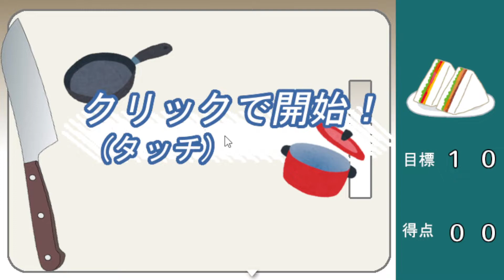頭がおかしくなったのか、ふわふわした実況しかしない名探偵「呪者-jusya-」#3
田舎にいる巫女のお姉さんとか、不思議な少女とかどこに行けば会えるんだよ！

作った方　　黒猫風船　　さま